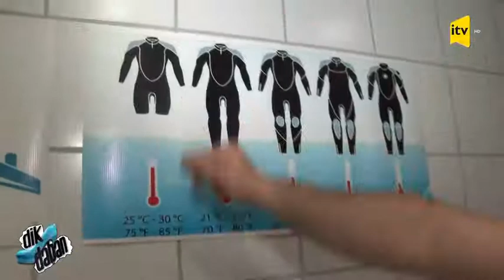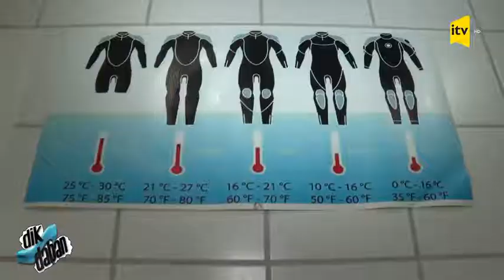DİVİNG TƏLİMÇİSİ :Elsəvər Əliyevlə müsahibə